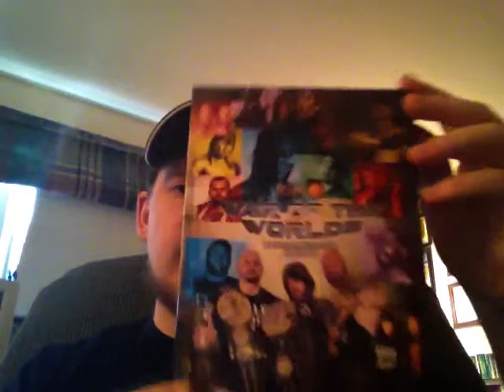Weekly Wrestling Review: ROH/NJPW War of the Worlds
My thoughts on last spring's ROH/NJPW supershow in NYC.